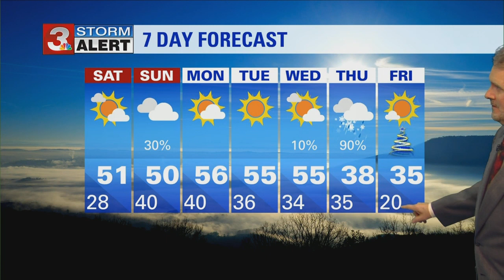Paul Barys' Friday evening forecast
A few high clouds will move across the sky tonight and lows will drop into the upper 20s.